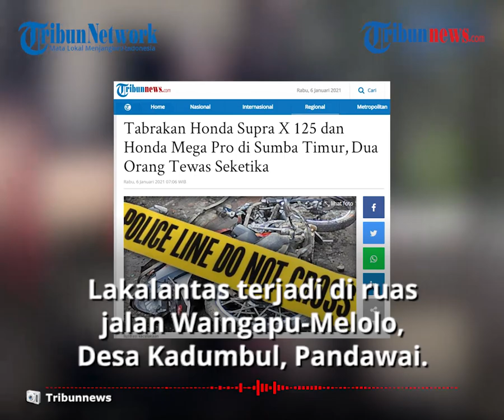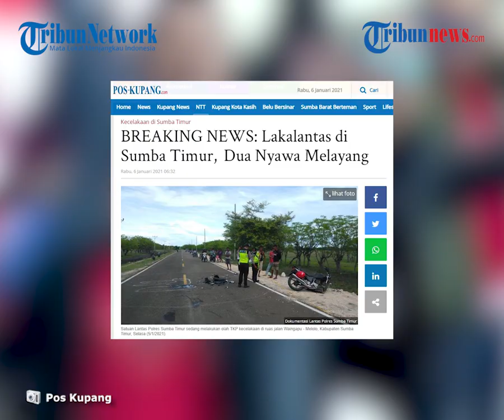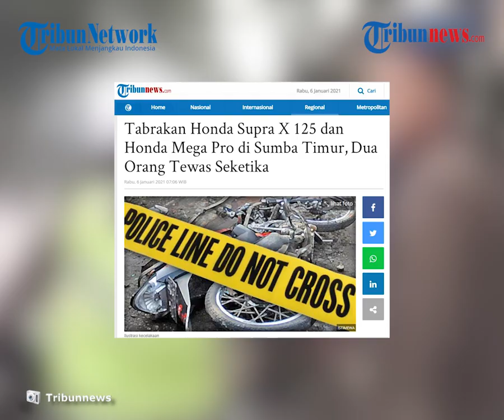2 Orang Meninggal Seketika dalam Laka Maut Honda Supra & Mega Pro di Sumba Timur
TRIBUN-VIDEO.COM - Tabrakan sepeda motor Honda Supra X 125 dan Honda Mega Pro di jalur Waingapu - Melolo, Kabupaten Sumba Timur menyebabkan dua nyawa melayang seketika.

Polisi langsung menuju lokasi kejadian untuk melakukan olah TKP.

Informasi yang diperoleh, Selasa (5/1/2021) menyebutkan, lakalantas tersebut terjadi tepatnya di ruas jalan Waingapu-Melolo , Desa Kadumbul, Kecamatan Pandawai. Peristiwa ini terjadi sekira pukul 06.30 WITA.

Dilansir oleh pos-kupang.com, kedua sepeda motor yang bertabrakan itu adalah sepeda motor Honda Supra X 125 dengan No. Pol. ED 5405 AF, warna hitam yang kendarai oleh Marthinus Mbala Nggiku yang datang dari arah Waingapu.

Kemudian bertabrakan dengan Kendaraan Sepeda Motor Honda Mega Pro, No. Pol. ED 2117 AH, warna hitam yang dikendarai oleh Daniel Katohi Melip.

Kapolres Sumba Timur, AKBP Handrio Wicaksono, S.IK yang dikonfirmasi mengatakan, lakalantas yang terjadi di ruas Jalan Waingapu-Melolo itu menyebabkan dua orang meninggal dunia.

"Dua kendaraan tersebut berlawanan arah dan bertabrakan tepat di Dusun Kandora, Desa Kadumbul, Kecamatan Pandawai," kata Handrio.

Dikatakan, setelah mendapat informasi polisi langsung menuju TKP melakukan olah TKP, mengamankan barang bukti, mencari saksi serta mengecek korban di rumah sakit. (Tribun-video.com/pos-kupang.com)

Artikel ini telah tayang di pos-kupang.com dengan judul BREAKING NEWS: Lakalantas di Sumba Timur, Dua Nyawa Melayang ,
Penulis: Oby Lewanmeru
Editor: Ferry Ndoen